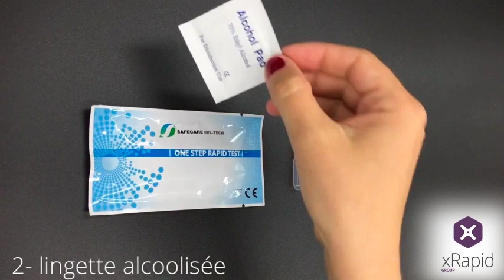Protocole d'utilisation pour tests sérologiques de diagnostic rapide Covid-19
Protocole d’utilisation pour tests sérologiques de diagnostic rapide

1. Préparation du matériel
- Sachet du test
- Lingette alcoolisée
- Pipette plastique
- Lancet
- Solution tampon

2. Préparation du test
- Ouvrir l’emballage du test rapide
- Sortir le test et le réserver
- Ouvrir emballage de la lingette alcoolisée
- Bien masser le doigt pour faciliter la circulation du sang
- Désinfecter le doigt avec la lingette
- Ne pas oublier de désinfecter sous l’ongle

3. Réalisation du test
- Appliquer une pression vers le bout du doigt
- Se piquer avec le lancet
- Essuyer la première goutte de sang
- Prélever avec la pipette
- Déposer la goutte dans le puits
- Ajouter 2 gouttes de solution tampon
- Le test est lu apres 15 minutes

Le matériel fourni peut varier selon le fabricant de tests sérologiques de diagnostic rapide.